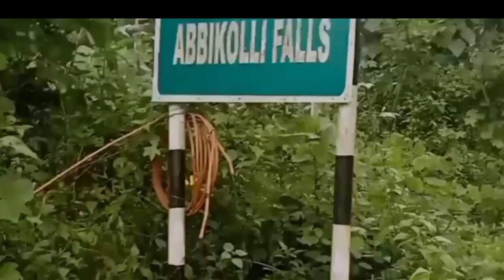Abbikolli Falls Tourist attraction in Karnataka